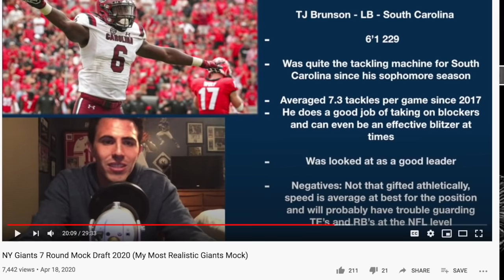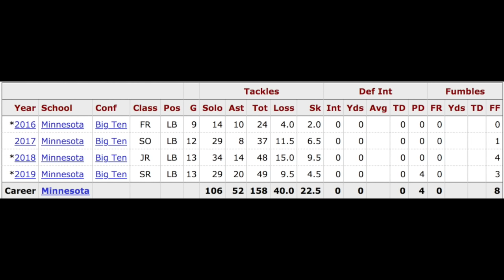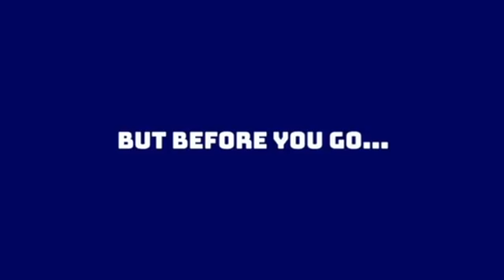NY Giants: Day 3 Reaction (Final Draft Grade)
Mike goes over all NY Giants picks from rounds 4-7